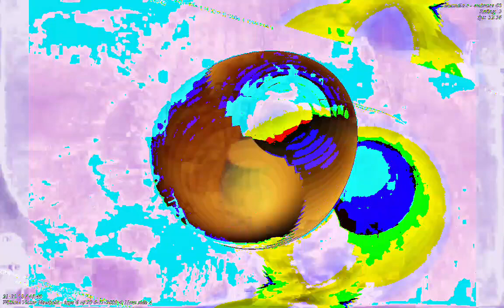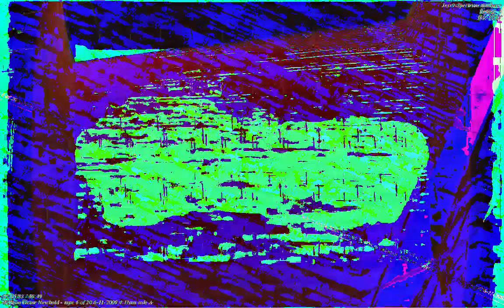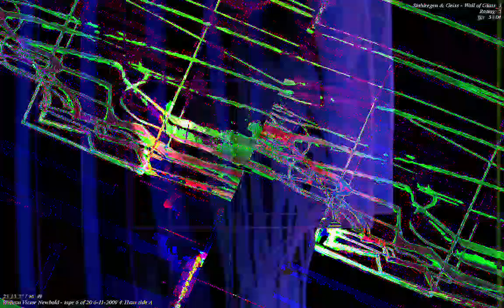[EPILEPSY WARNING] Movie 23 01 13 06h52m41s *Photosensitivity Warning*